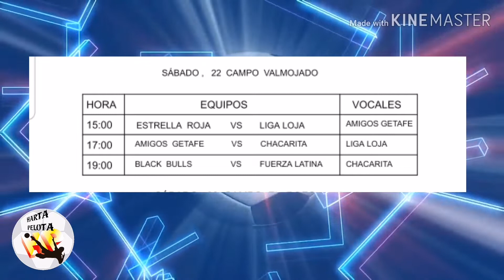Programación # 23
resumen de la liga Unión Latina